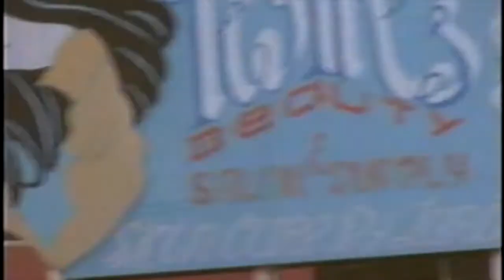Opera on Film | Carmen: A Hip-Hopera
operaphila.org - In 2001, Robert Townsend (Hollywood Shuffle) directed this MTV adaptation of Georges Bizet's Carmen, quoting from the classic opera’s music and melding it with a new hip-hop score performed by a cast of recording artists including Mos Def, Wyclef Jean, Lil' Bow Wow, Da Brat, Rah Digga, and Beyoncé Knowles in her acting debut as Carmen. Set in Philadelphia, with Mekhi Phifer also starring as Philly cop Derek Hill (an update of Don José), the film debuted to mixed reviews. Two decades later, it has a loyal fanbase thanks to its provocative exploration of hip hop on an operatic scale, called “fun and fascinating to watch because of its intelligent direction and heartfelt performances at its core” (The Spool).

Opera on Film, presented from Tuesday, Sept. 27 through Sunday, Oct. 2, is a big-screen binge of the operatic art form’s cinematic possibilities, gathering both feature-length and short-form films. Audiences can enjoy the entire series for just $25 with an Opera on Film badge. Festival packages, film badges, and performance tickets are now on sale at operaphila.org. Tickets for individual film screenings will go on sale through the Philadelphia Film Center box office in September.